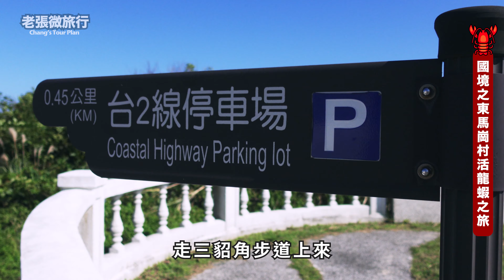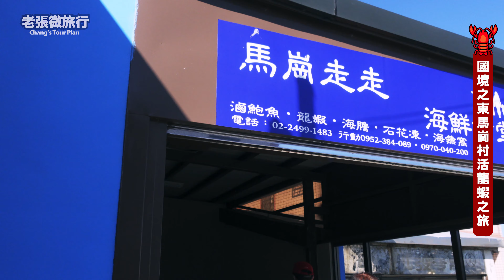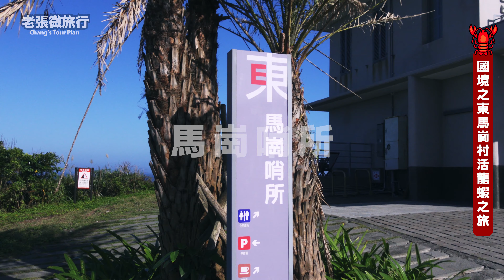國境之東 - 三貂角燈塔 - 馬崗漁村【吃】活龍蝦 - 馬崗走走海鮮食堂 - 馬崗哨所喝咖啡【老張微旅行#7】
到國境最東邊的馬崗漁村，必嚐活龍蝦和滷鮑魚，順遊三貂角燈塔，可走極短的海濱步道到極東觀景臺看看，最後到東馬崗哨所喝咖啡，可以在露天的觀海台邊喝咖啡邊看馬崗潮間帶海岸喔!

馬崗漁村 - 馬崗走走海鮮食堂
228新北市貢寮區馬崗街2- 3號

馬崗哨所
228新北市貢寮區馬崗街2號之11號

0:00 開場與預告
0:21 台2丙線優點
0:38 三貂角燈塔園區
1:15 前往極東觀景台
2:12 三貂角教堂
2:32 三貂角燈塔
3:35 馬崗漁村活龍蝦
6:07 馬崗漁村走逛
7:46 馬崗哨所咖啡
8:50 溫馨提醒
8:59 結尾